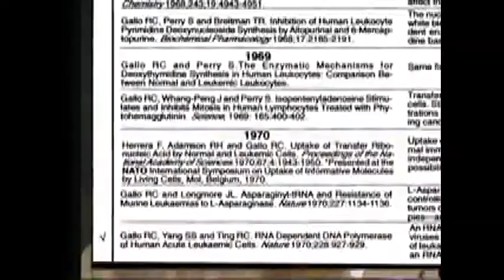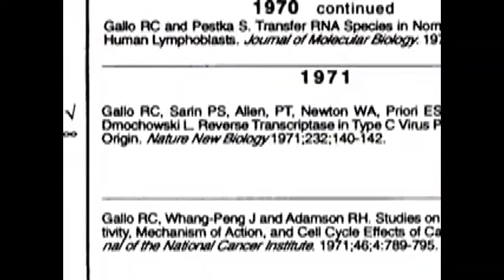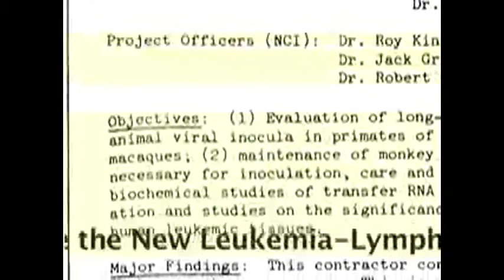HIV creato in laboratorio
scambio di battute fra Horowitz e Gallo